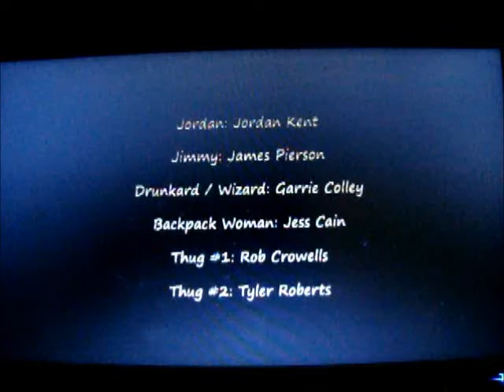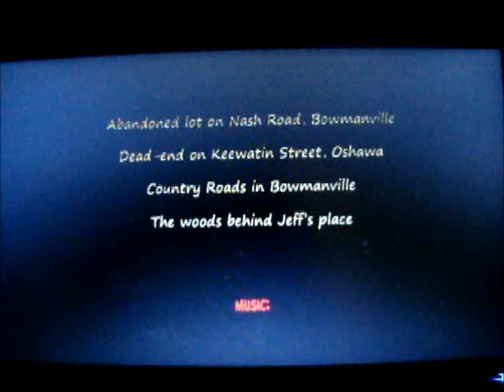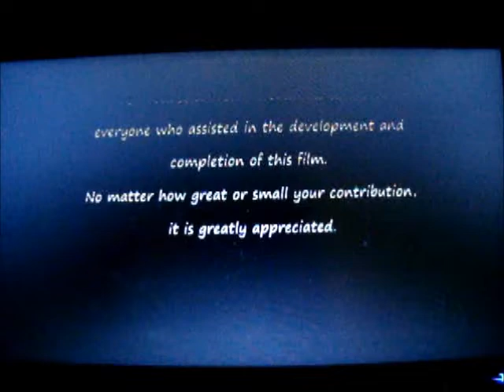Weekend Getaway (Full Movie, 2013, Horror)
Filmed back in 2013, a group of friends heads out into the woods for a fun, relaxing weekend getaway...or so they think. Legend has it the woods are haunted. Plus, their friend Keith has been acting strangely. Is there a connection?